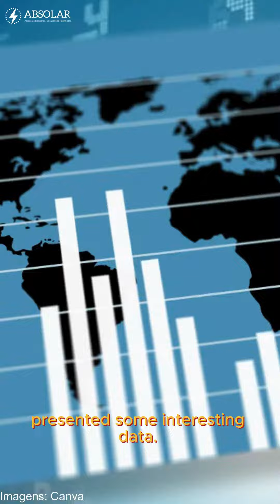PIB 2023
O que Sustentabilidade tem a ver com PIB? Dê um play no vídeo e veja quais os países que investiram em energia limpa e que mais ajudaram a fazer o produto Interno Bruto Mundial crescer em 2023!

E o que você achou dos números? Qual a sua sugestão para o Brasil ganhar este jogo?